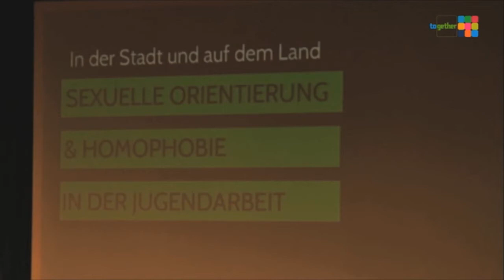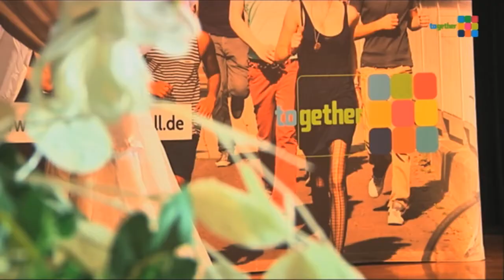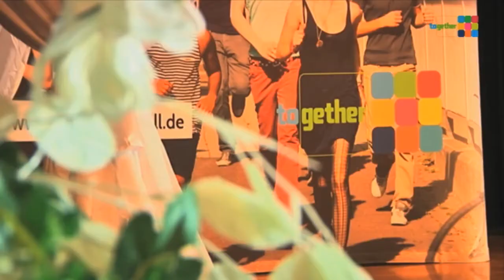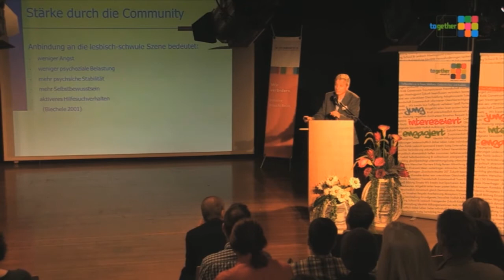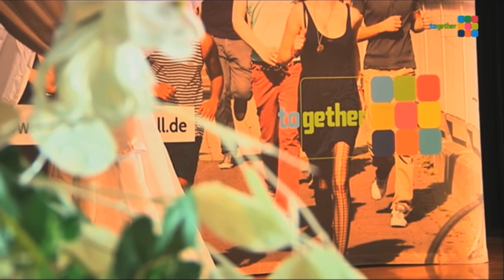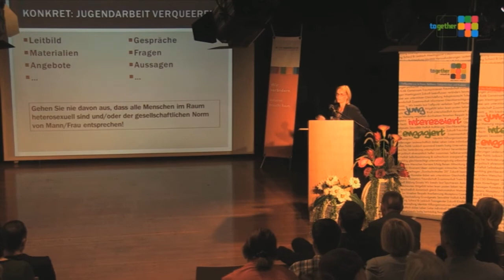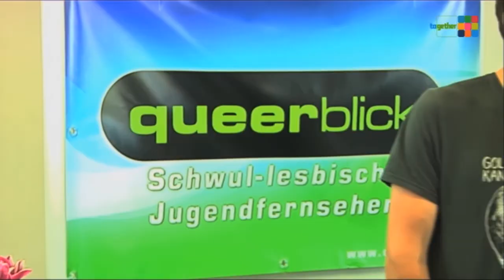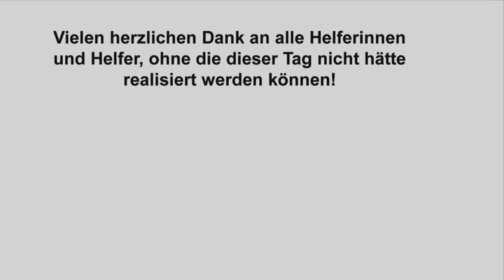„Sexuelle Orientierung & Homophobie in der Jugendarbeit" -- Fachtagung am 04.09.2013 in Krefeld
Kurzbeitrag zur Fachtagung „Sexuelle Orientierung & Homophobie in der Jugendarbeit" am 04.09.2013 in Krefeld